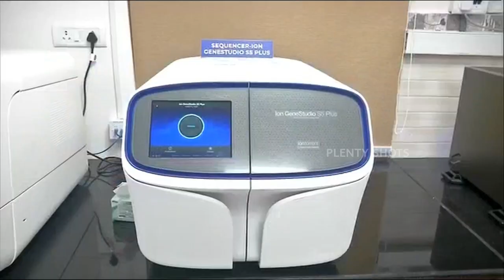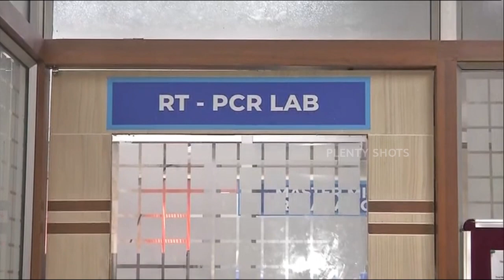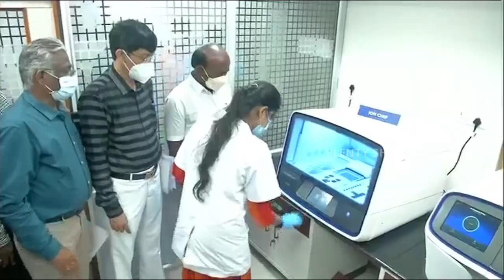TN Health Minister MaSubramanian inspected Geonomic sequencing lab RTPCR Lab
TNHealth Minister MaSubramanian inspected Geonomic sequencing lab RTPCR Lab connection emerging Omicron variant statepublice health laboratory Chennai CMS Campus Teynampet